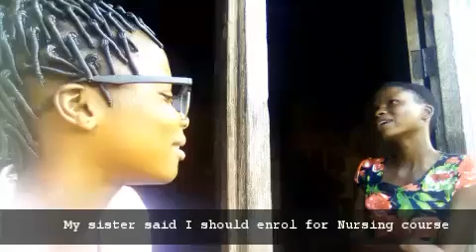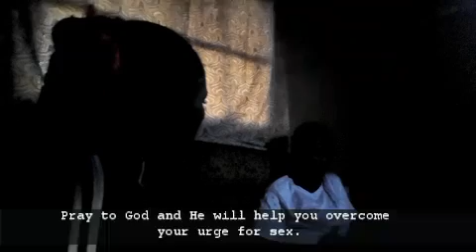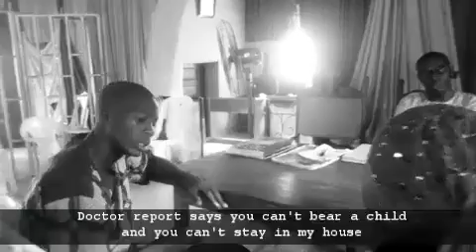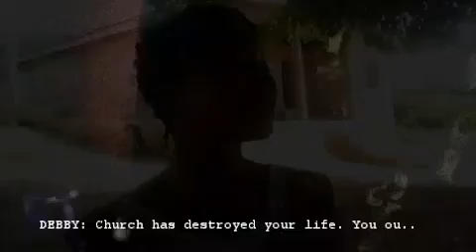Two Days To Our Wedding Kenad Films SubTitle in English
Deborah thought she could eat her cake and have it. She experienced a shocking event "Two days to her wedding". What's the thing? Find out in this very short film.